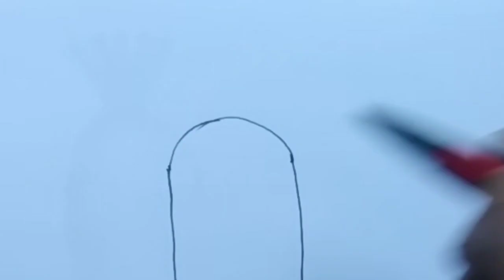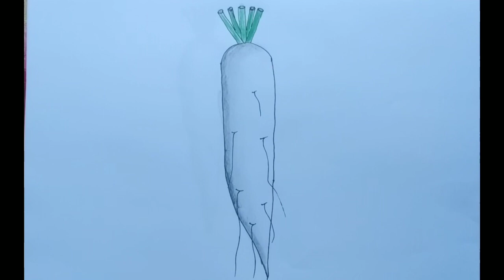How to draw Mooli. কিভাবে মোলা আঁকতে হয়।@dewanartgallery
Mooli drawing.  Here i have showed,  how to draw mooli details. basic deferent Between carrot and mooli.